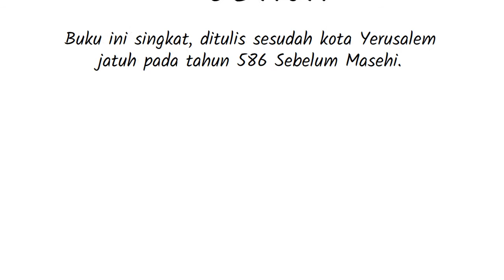PL-31 Pengantar Kitab Obaja - Seri Pengantar Alkitab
Obaja adalah satu di antara dua belas nabi kecil, yang hidup di zaman bangsa Asyur.